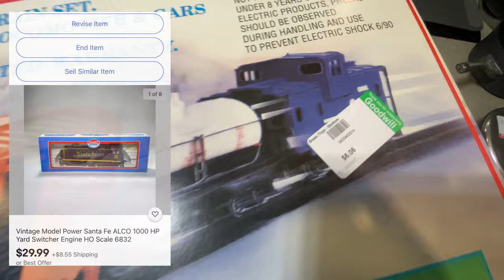DIY Foil Pan Smoker Build Challenge RV Living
We're hungry for smoked chicken wings so while we're out sourcing for items to sell on eBay, we're going to challenge ourselves to find miscellaneous parts and pieces to construct our very own DIY smoker! Will it be a huge success or a devastating fail?!  Find out on this episode!

Neewer Dimmable 176 LED Video Light:

DJI Osmo Mobile 3 Gimbal:

Dymo LabelWriter 450 Label Printer Super Bundle:

Accuteck ShipPro Digital Shipping Postal Scale:

TP-Link AC750 Wireless Portable Nano Travel Router:

WeBoost Drive Reach RV:

*We are participants in the Amazon Services LLC Associates Program. This program allows us a commission on any purchase made through our links at no extra costs.